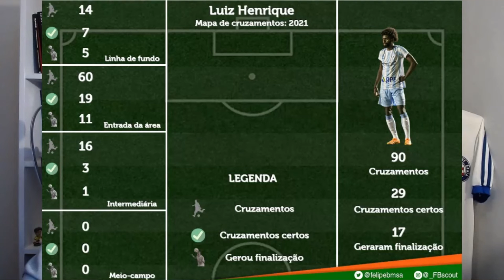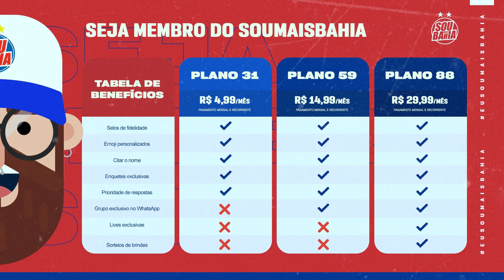✅ REFORÇO NA ÁREA! BAHIA ACERTA CONTRATAÇÃO DE LATERAL-ESQUERDO DO LONDRINA! CONHEÇA LUIZ HENRIQUE!